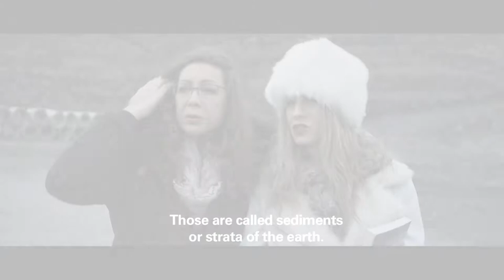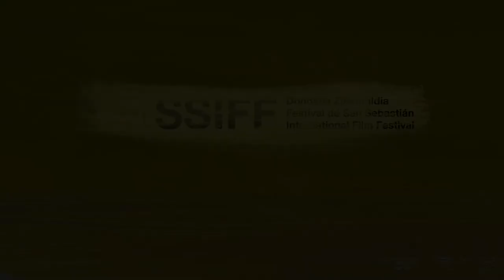Clip 5 Canal ZOOM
Fragmento de entrevista con Inés Barrio nuevo – Directora de cine argentina en Selección oficial con “Camila saldrá esta noche”
Fragmento de entrevista con Simón Mesa – Director de cine colombiano que compite en Horizontes latinos con “Amparo”
Reseñas:
“Sedimentos” de Adrián Silvestre
“Una película de policías” de Alonso Ruizpalacios